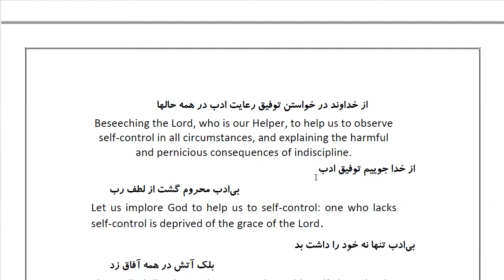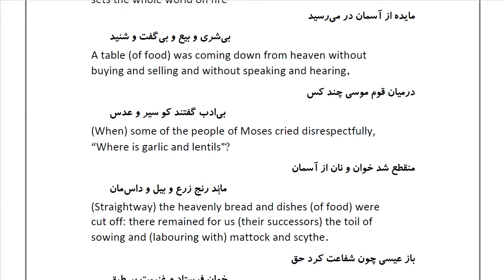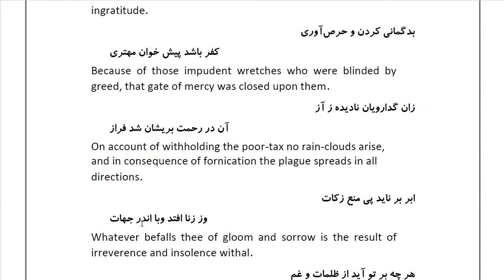Masnawi Rumi: In Farsi with English Translation: Part 3: Beseeching the Lord, who is our Helper